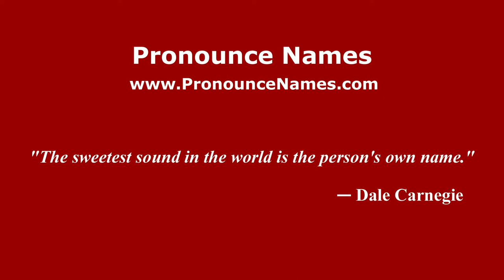How to pronounce Billy MacDermott (Spanish/Argentina) - PronounceNames.com